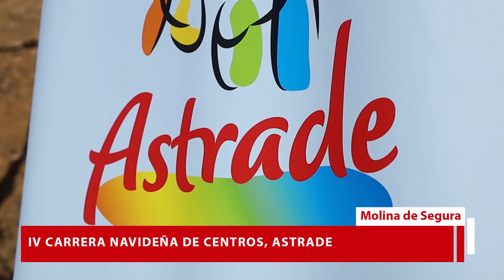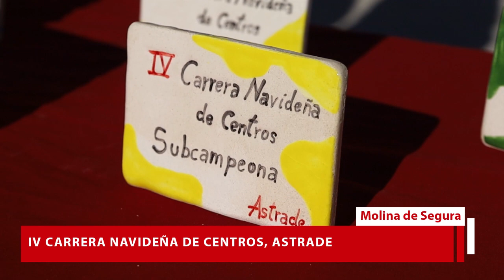IV Carrera navideña de centros Astrade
En las instalaciones del Club Hípico Aros, “IV Carrera navideña de centros, Astrade”, una prueba a pie con un doble carácter, participativo y competitivo, y con un objetivo recreativo.

10:00 horas. Entrega de dorsales.

10:50 horas. Calentamiento grupal de Zumba.

11:00 horas. Inicio de la prueba participativa (630 m)

11:30 horas. Inicio de la prueba competitiva (1.470 m)

12:00 horas. Entrega de trofeos y despedida.